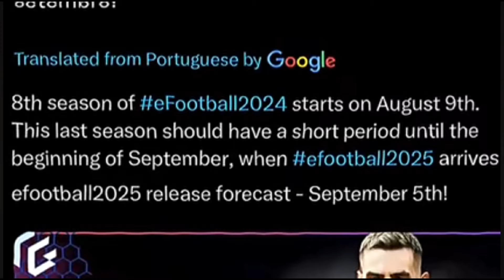Efootball 2025 নতুন সব FEATURE এবং আসার তারিখ | Efootball 2024 New Update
How to get 424 formation in efootball 2024,what
is coming on thursday in Pes 2023, efootball
mobile 2024,what is coming tomorrow on
efootball 2024,what is coming on thursday in Pes
2024, maintenance end time in efootball 2024
2024,best player in efootball shop,best player in
efootball point,how to train players in efootball
2024 mobile,how to train players in efootball 2024
properly,how to get coins in efootball 2024
mobile,trick to get coins in efootball 2024
mobile,how to hack efootball 2024 mobile,how to
get packs free in efootball 2024,how to get free
packs in efootball 2024 mobile, hidden gem in

efootball
efootball 24 mobile
efootball 2024
efootball 24
how to make custom formation in efootball 2024
mobile
efootball mobile
efotbalman
efootball man
efootball mobile freekick
What is coming on Efootball 2025